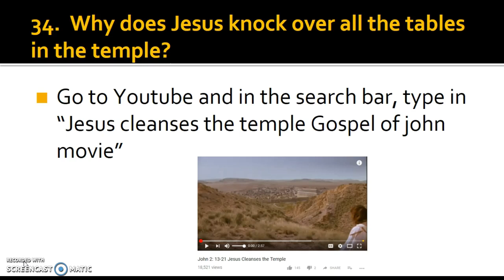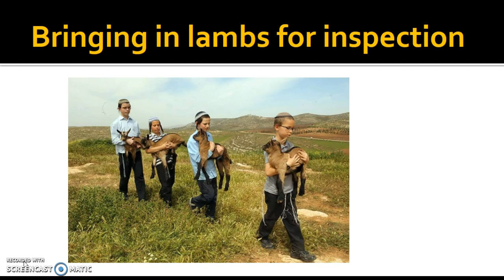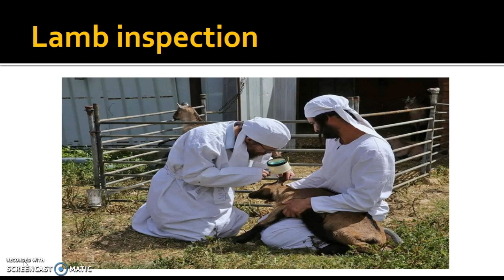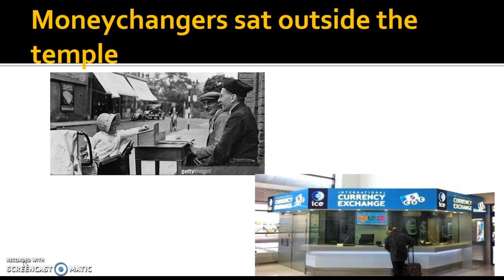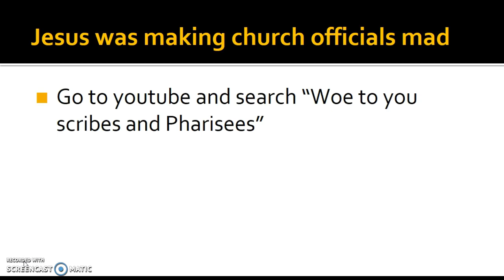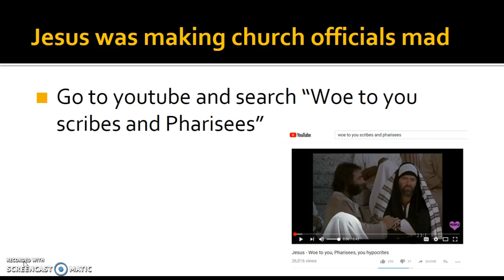Flip Classroom 1 - Jesus cleanses the temple